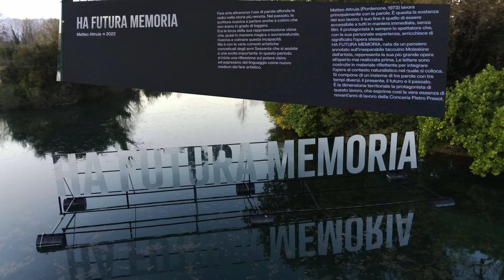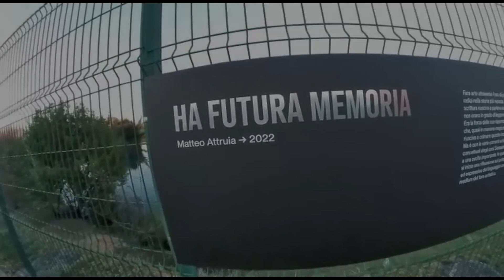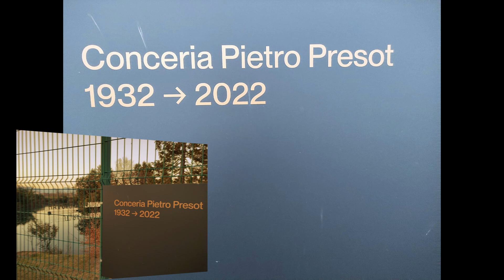ha futura memoria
Porcia Laghetto Presot
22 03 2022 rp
D.Flight compliant